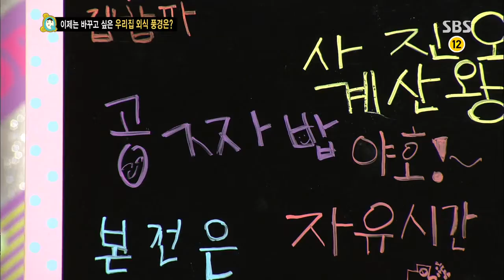131005 붕어빵 #38(2)